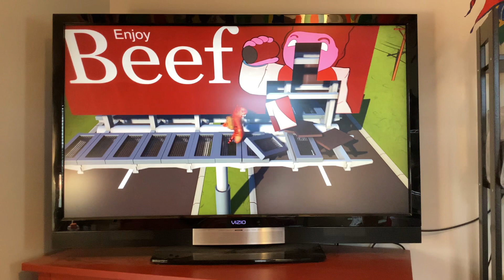Why removing the floor on billboard is worse than you think (gang beasts)